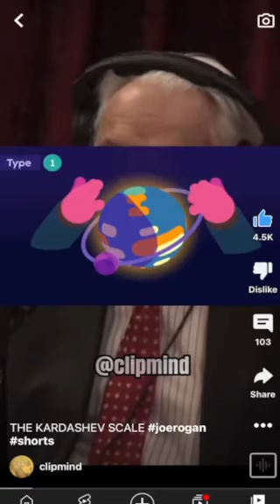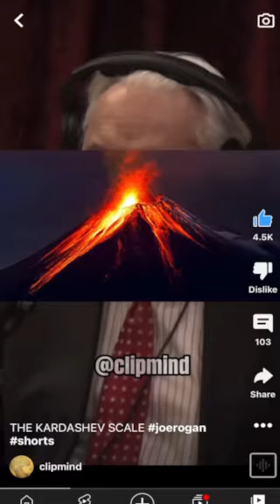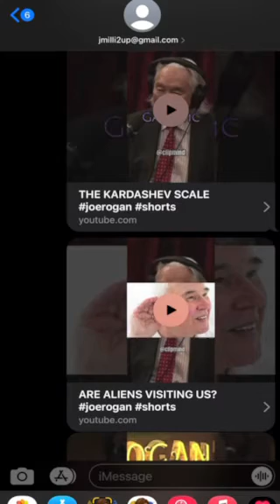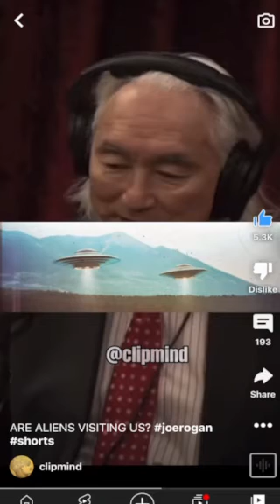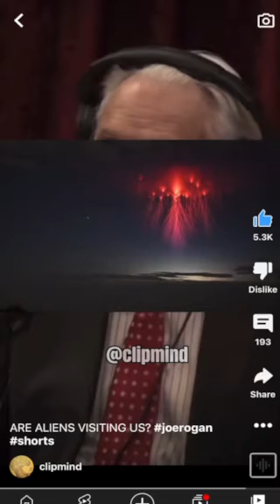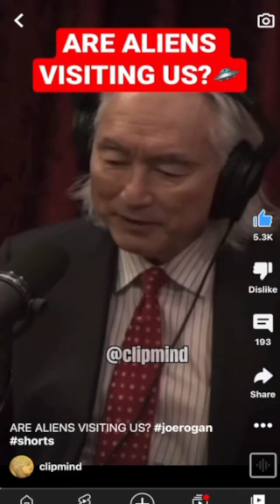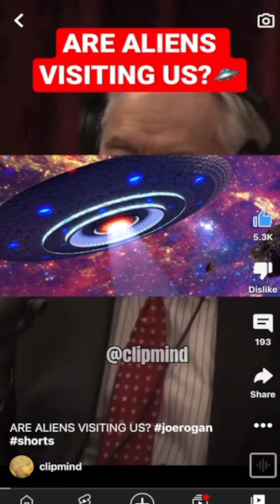Our backup is light years ahead of our opponent